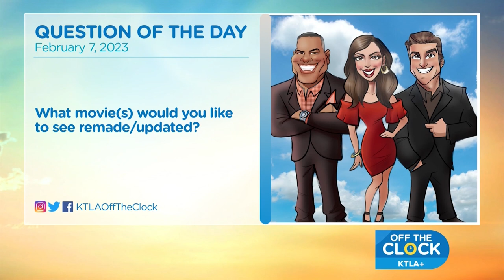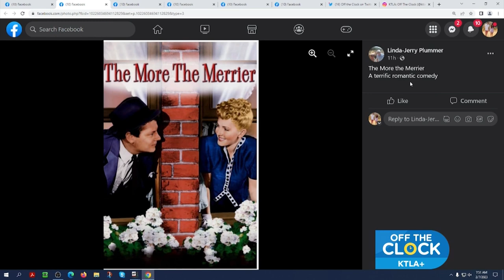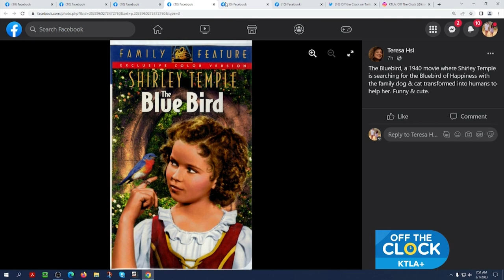Off the Clock: Which movies would you like to see remade?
Chris, Megan and Henry discuss the viewer Question of the Day. Feb. 7, 2023.